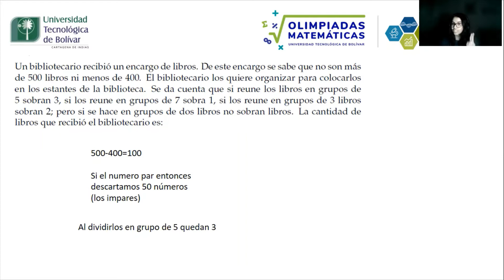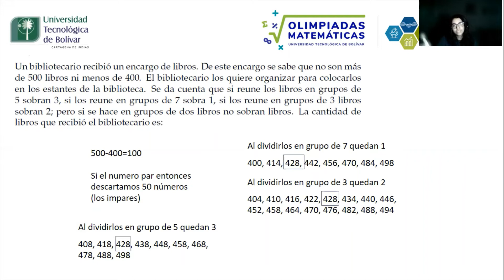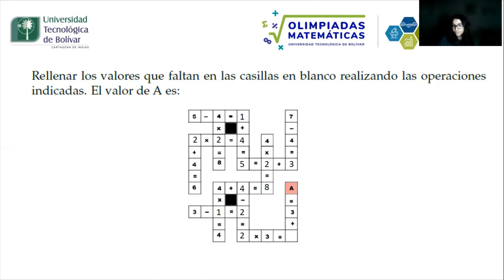Razonamiento lógico - Ejercicio 7